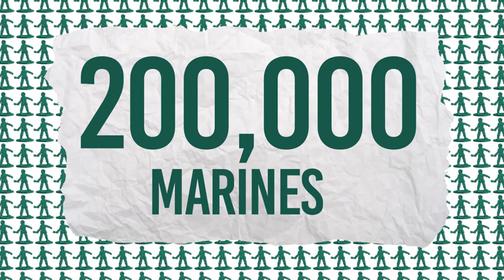Marines Keep Weapons On Target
Sixty Marines. That’s it. Just 60. Sixty out of the 200,000 Marines currently serving in the military are qualified as precision weapons repairmen. As the Marine Corps’ gunsmiths, these specialized craftsmen can bring a weapon from the pages of a blueprint all the way to the range.
Video by Brad Kimberly
Defense.gov